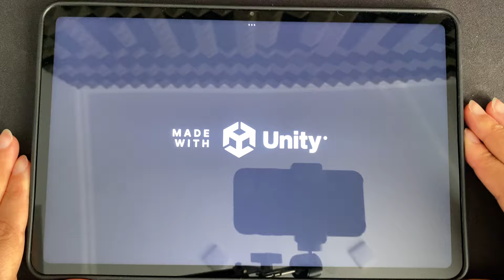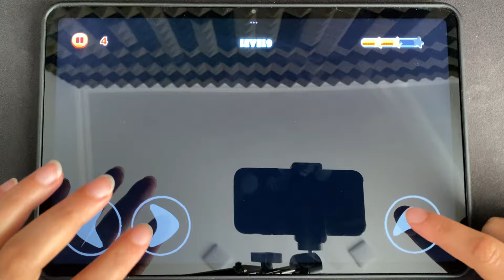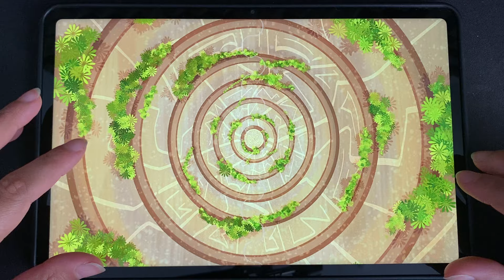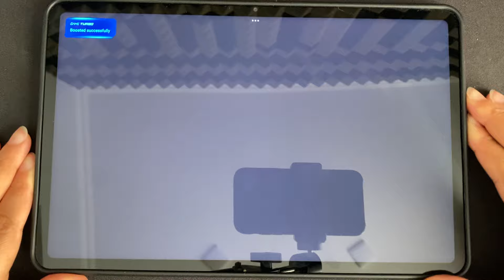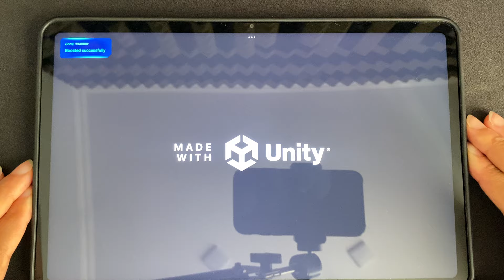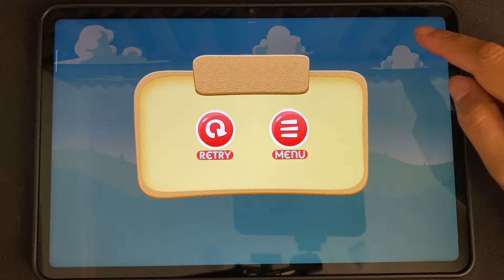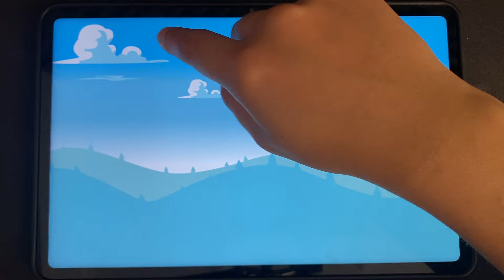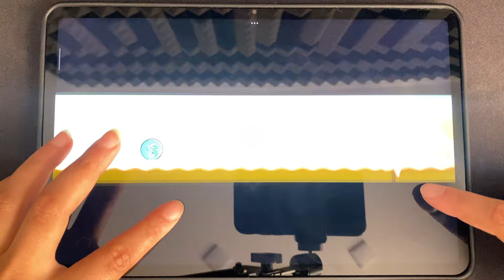Ball Evo, Red Hero 4, Blue Ball 11, Red Ball 4, Bounce Ball 4, Ball V and More Red Ball Games